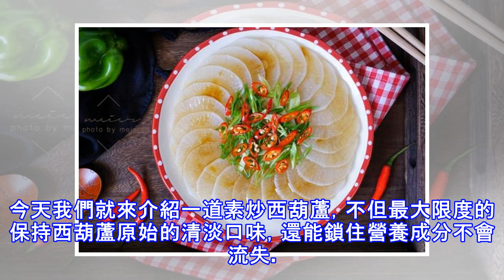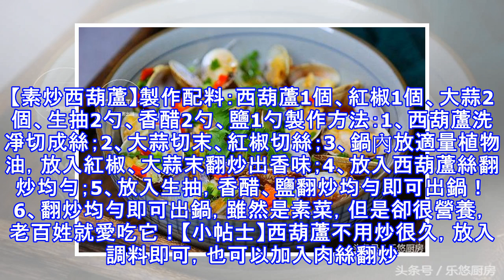一入秋就愛吃這素菜，2塊錢做一大盤，好吃不上火，上桌比肉搶手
西葫蘆是一種外來作物，但因其口感清脆爽口深受大家喜歡。其實西葫蘆的營養價值是很高的，西葫蘆中含有豐富的維生素C、葡萄糖、纖維素等營養物質，尤其鈣的含量在蔬菜品種中非常奪目。從食用功效上看，西葫蘆有潤肺止咳、除燥去腫的功效。多吃西葫蘆還能預防糖尿病和肝臟病變的發生。西葫蘆這菜真便宜，2塊錢買一個，每到夏天家裡總也吃不完，雖然便宜營養卻出奇好，能潤肺止咳，清熱除煩，好吃不上火，尤其是入秋，我家就愛吃它，上桌比肉搶手，老人孩子也要多吃。今天我們就來介紹一道素炒西葫蘆，不但最大限度的保持西葫蘆原始的清淡口味，還能鎖住營養成分不會流失。無論是什麼季節，來上一盤素炒西葫蘆，感受這份淡雅閒趣的營養美味都是最...